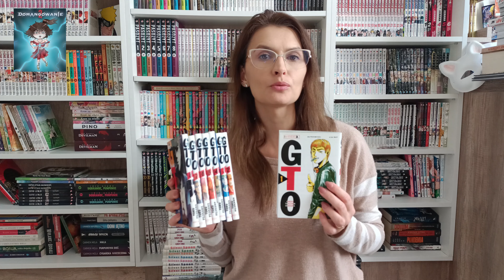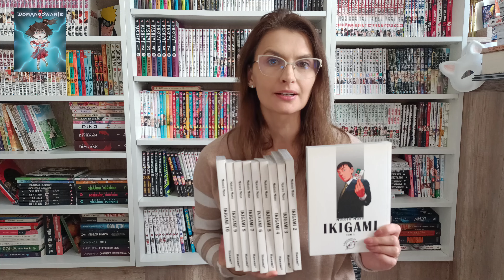DOMANGOWANIE trwa! Kolejne mangi trafią do bibliotek!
Domangowujemy dalej! 🔥 A to wszystko dzięki wspaniałym osobom, które wspierają akcję 💛